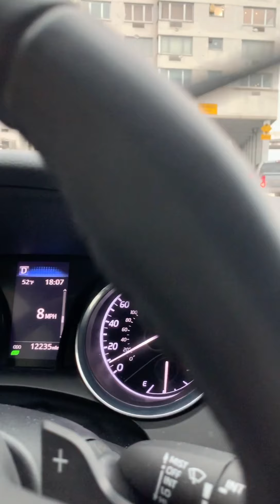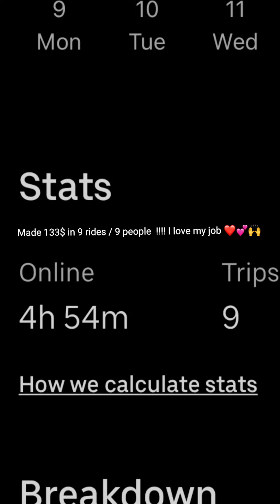How Much I Made in 1 DAY ! as an Uber Driver In 2020 NYC (DRIVING EARNINGS)Went to the salon 💇‍♀️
Uber driver in nyc , how much do I make in 1 day , I also went to the salon come with me ❤️